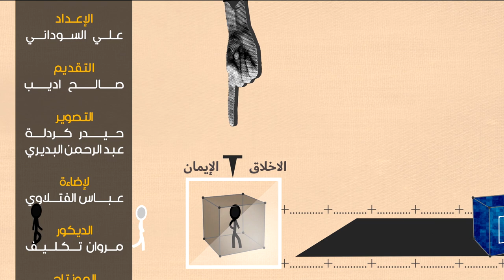مكعبات رمضانية -3